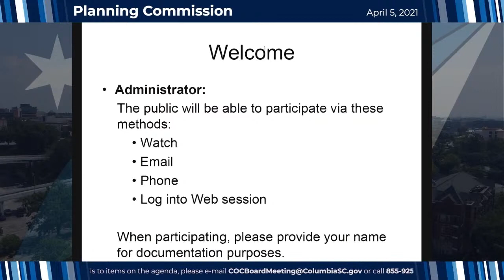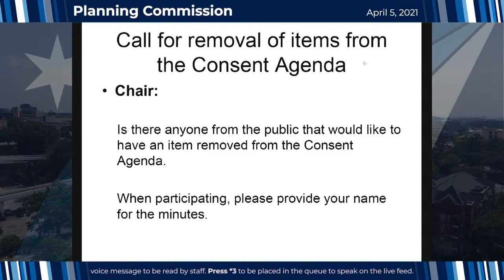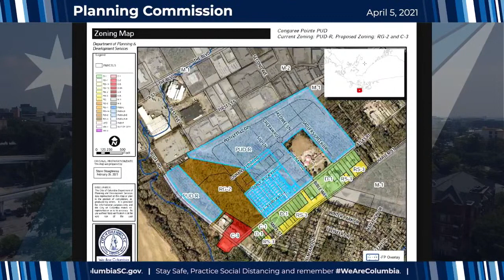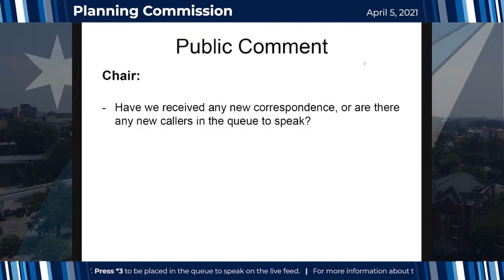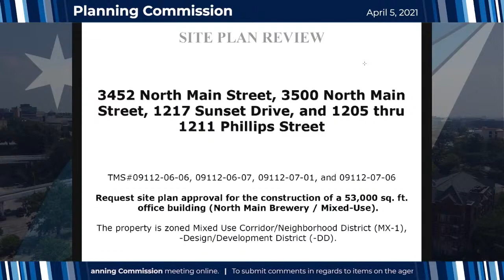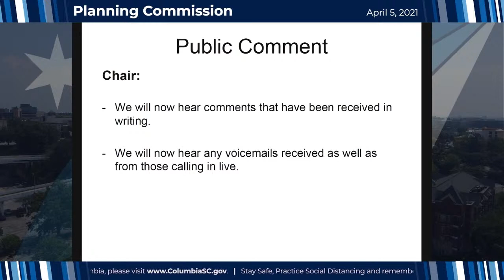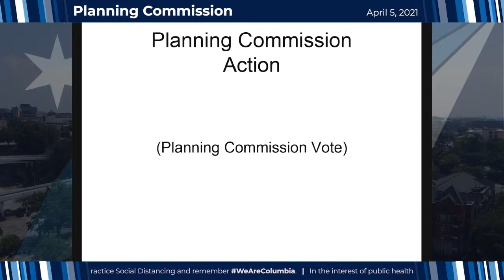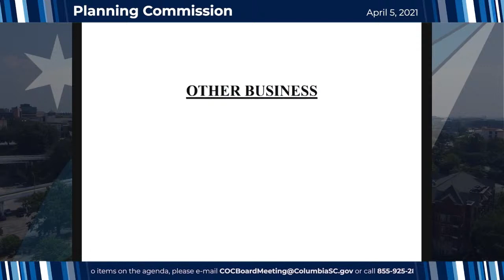Planning Commission | April 5, 2021